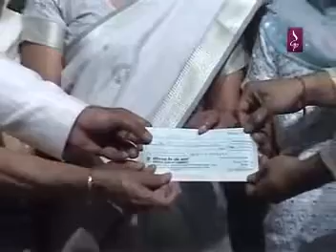CHEQUE BEING PRESENTED TO MRS. VINITA BHIST- shirdi sai baba live darshan now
AJMAL KASAB EXECUTION SHOWS MAJESTY OF INDIAN JUSTICE SYSTEM. With baba's kripa in the year 2008 we could collect Rs. 1.29 Lakhs through the painting made by Artist Navneet Agnihotri in sai jugalbandi... in the aid of Mumbai terrorist attack victims .Sai maa team greatful to all the devotees who came forward for this good cause and donated money for the family of shahid NGS Commando, late Sh. Gajendra singh who laid his life for our nation knowingly what he was jumping into when the Taj hotel was under the control of few terrorist. JAI HIND